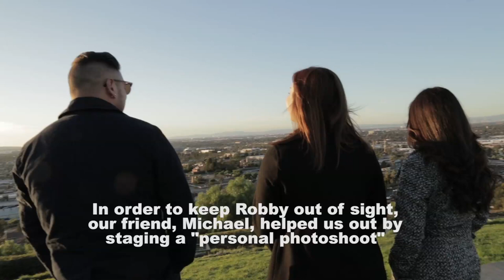Jarvis Signal Hill Proposal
Signal Hill, California - Filmed 2014 by Andre Aldana

After dating for six months, from coast to coast, Robby flew in for a couple days to ask for my hand in marriage and gave me the best surprise of my life. An everlasting love was established!